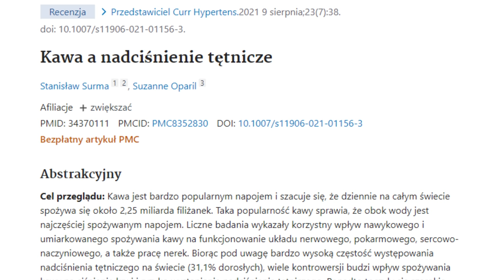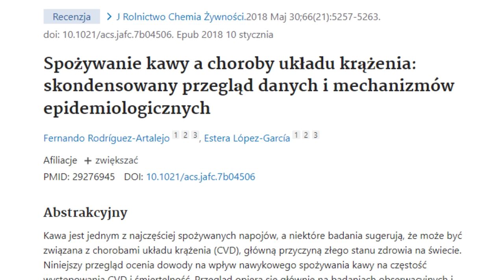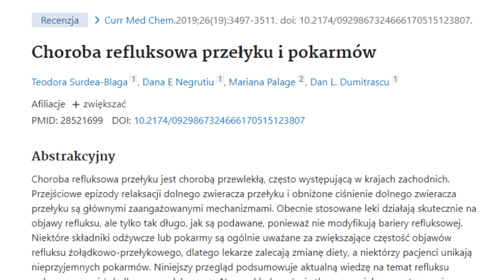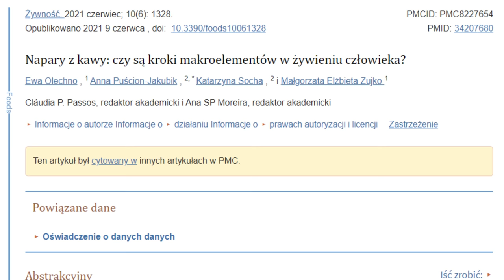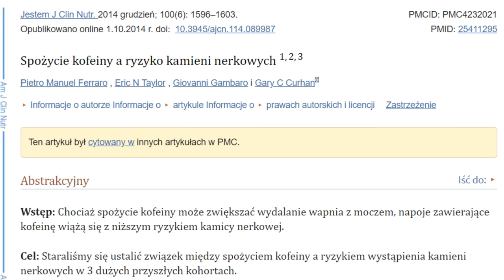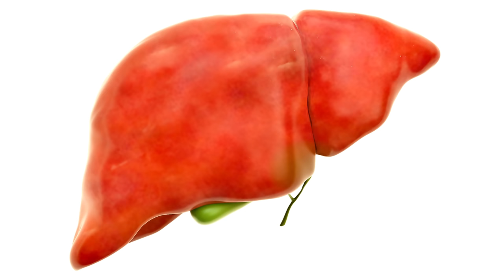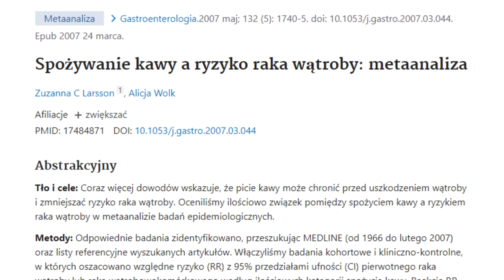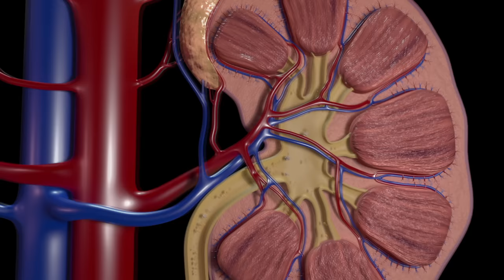Zdumiewające efekty picia KAWY.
↓ SPIS TREŚCI
0:00 - Wstęp
1:59 - Pobudzenie
2:48 - Mózg
4:20 - Nastrój
5:49 - Ciśnienie i serce
8:16 - Ból głowy
10:18 - Sprawność fizyczna
11:30 - Zgaga
12:20 - Wrzody żołądka
16:57 - Nerki
17:53 - Układ pokarmowy
19:45 - Wątroba
20:46 - Pęcherzyk żółciowy
21:40 - Profilaktyka nowotworów
22:48 - Alzheimer i Parkinson
23:48 - Dawkowanie, wady, zalety
26:26 - Ogłoszenia